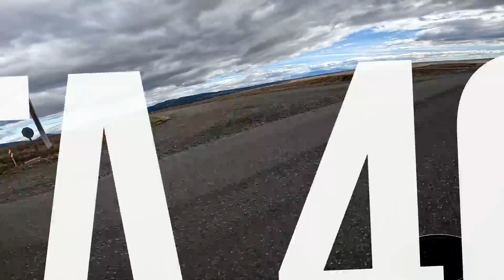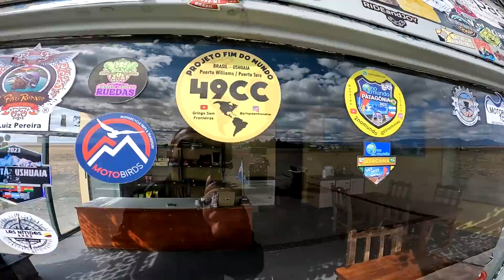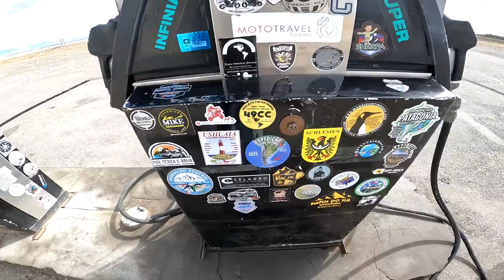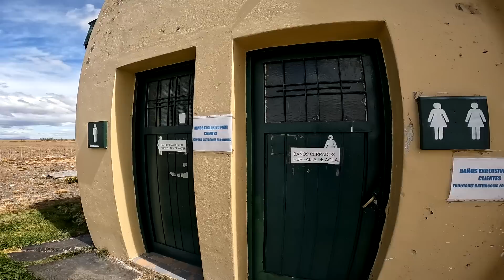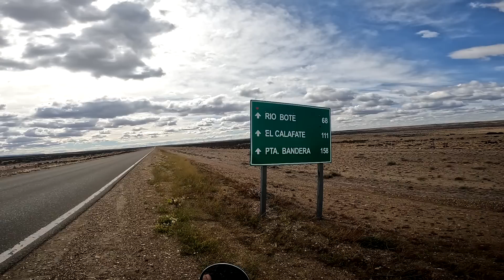6.500 KM pela AMÉRICA DO SUL com a HONDA ss 50cc 1970(49cc)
Ate eu não acreditei, para quem tinha medo de sair de casa, a cinquentinha completou 6.500 km pela America do sul...obrigado a todos🙏🏻🙏🏻